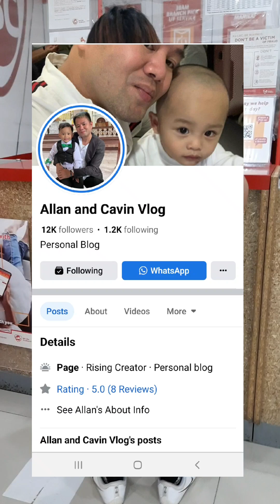Daddy A. Thank you!!!🥰🙏